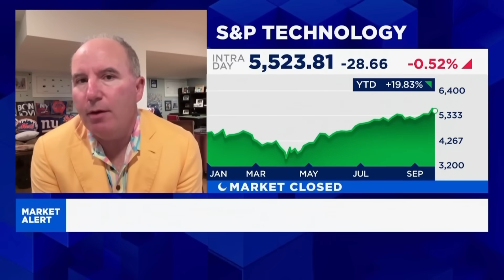Wedbush’s Dan Ives: next stage of AI is about use cases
Analysts at Wedbush say they believe the AI revolution is heading for its next wave of growth, and have played down concerns over Nvidia and OpenAI's partnership. They add that to reach the true heights of artificial general intelligence, further deals or partnerships like this will need to be struck. Dan Ives, global head of tech research at Wedbush Securities joins Squawk Box Europe to discuss.